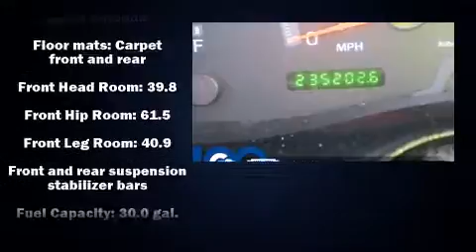Hank Graff Davison - Ford Expedition - For Sale Davison MI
Ford Expedition

 The 1999 Ford Expedition. A 5.4 liter V-8 engine pairs with a sophisticated 4 speed automatic transmission, providing a smooth and predictable driving experience. Four wheel drive allows you to go places you've only imagined. All of the premium features expected of a Ford are offered, including: 1-touch window functionality, air conditioning, power door mirrors, power windows, remote keyless entry, a roof rack, and much more. Third row seats provide an even greater maximum passenger capacity. Audio features include an AM/FM radio, a cassette player, and 4 speakers, providing excellent sound throughout the cabin. Ford also prioritized safety and security by including: dual front impact airbags, ignition disabling, and 4 wheel disc brakes with ABS. You will have a pleasant shopping experience that is fun, informative, and never high pressured. Please don't hesitate to give us a call.